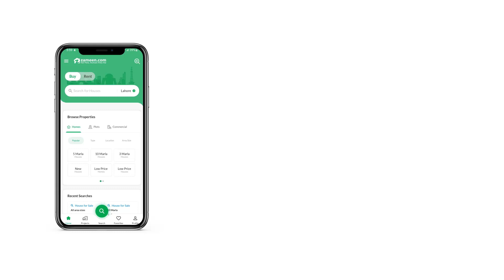1 KANAL HOUSE FOR SALE IN PHASE 2 DHA DEFENCE ISLAMABAD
Extraordinary solid Construction
Beautiful Finishing
excellent Woodwork,
Quality Fittings
Stylish Kitchens
near To Grand Masjid, Park Filtration plant An